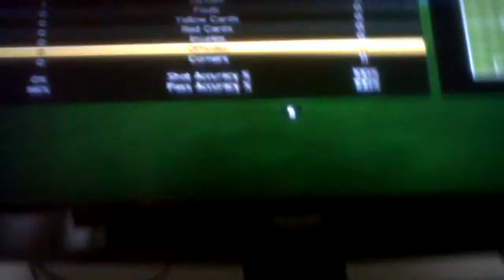Fifa 15 with thomlin part 1